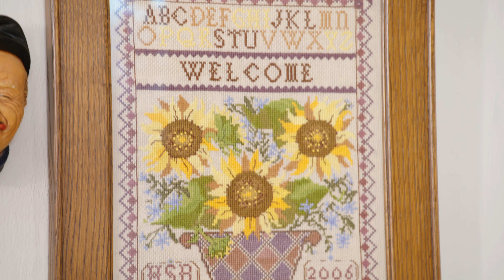Dream Home Makeover: la casa ideale (Stagione 4 Clip) | Trailer in italiano | Netflix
Assieme a Shea e a Syd dello Studio McGee, alcune famiglie realizzano il sogno di una casa perfetta che rispecchia lo stile personale e unico di ognuna di loro.

Syd e Shea McGee dello Studio McGee tornano per la terza stagione di Dream Home Makeover: la casa ideale, mettendo le doti straordinarie di Shea nel design d'interni al servizio di un'ampia varietà di clienti diversi provenienti da tutto il paese. Da una proprietà multimilionaria da favola nel sud della California alla ristrutturazione di una casa unifamiliare distrutta da un incendio a Salt Lake City, in ogni episodio Shea realizza interni di cui innamorarsi che introducono bellezza, comodità ed efficienza nelle vite dei suoi clienti. Inoltre, Shea e Syd invitano gli spettatori a entrare nelle loro vite mentre crescono le figlie Wren, Ivy e la nuova arrivata Margot.

Dream Home Makeover: la casa ideale
Trailer in italiano (Stagione 4 Clip)
Netflix

Premiere su Netflix il 27 luglio 2022

Programmazione reality, Programmi di varietà, Reality, Fai da te, Reality su casa e giardino, Serie TV USA, Stili di vita, Motivante, Ottimista, Makeover, Casa e giardino, TV, Premiato, Vita in famiglia

AL Per tutti